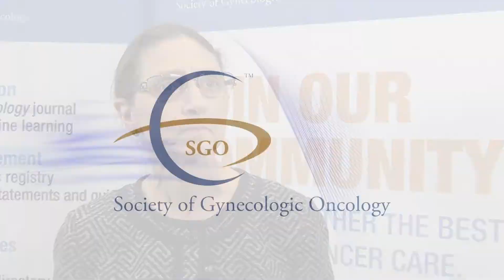Gynecologic oncology research at ASCO 2017: ICON6 ovarian cancer trial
Gini Fleming, MD, from the University of Chicago Medical Center, discusses the overall survival results of the ICON6 trial, which studied chemotherapy and cediranib in relapsed ovarian cancer. ICON6 is a three-arm double-blind, placebo-controlled phase 3 trial of cediranib in platinum-sensitive relapsed ovarian cancer.